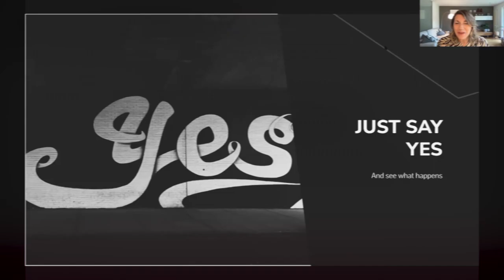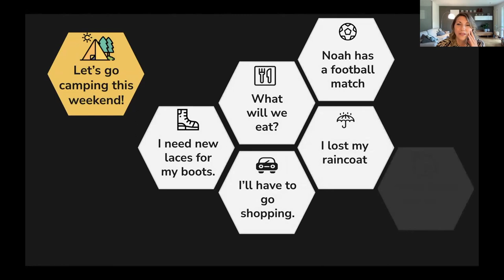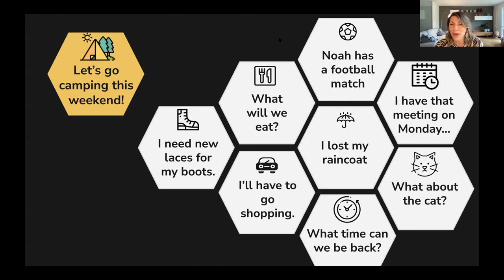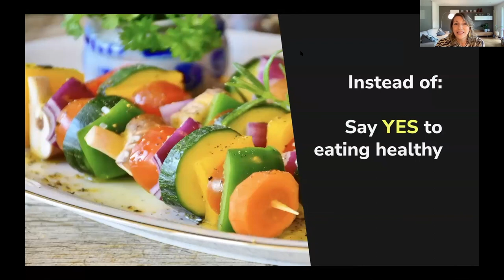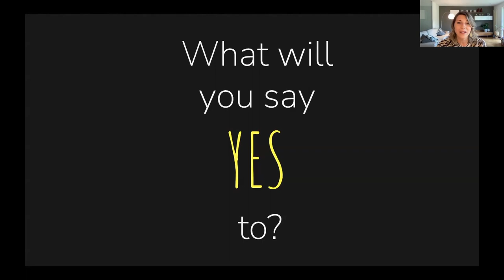Kim House - Learning2 Europe 2021 Virtual